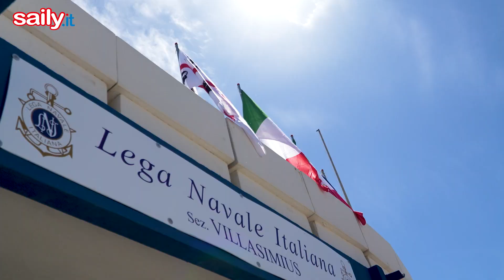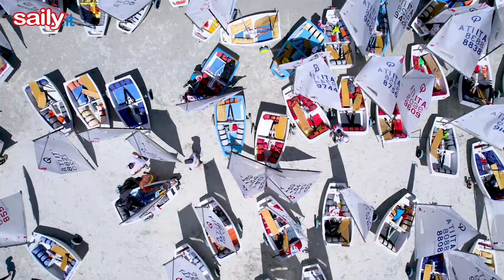Optimist Kinder Villasimius: video finale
HIGHLIGHTS - Il meglio di tre giorni splendidi